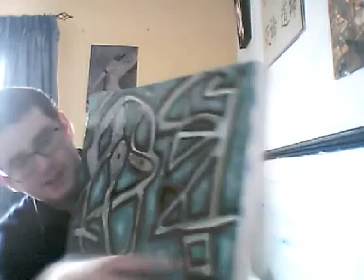Art vlog 23rd June 2009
Art vlog 29th june 20009

Paintings -

Self portrait

WIP Abstract

Untitled